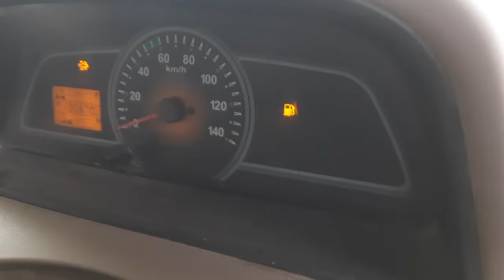Mahindra Bolero Pickup BS6 Regeneration Process.